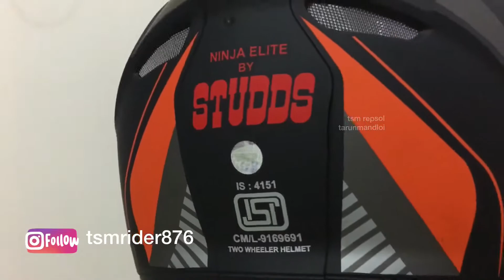HONDA HORNET 2.0 ACTION CAMERA ON HELMET | MOTOVLOGGING HELMET SETUP